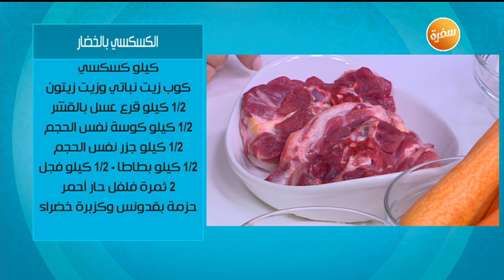طريقة تحضير الكسكسي بالخضار | زينب مصطفى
طريقة عمل الكسكسي بالخضار  مع زينب مصطفي في بالصحة والراحة | 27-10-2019